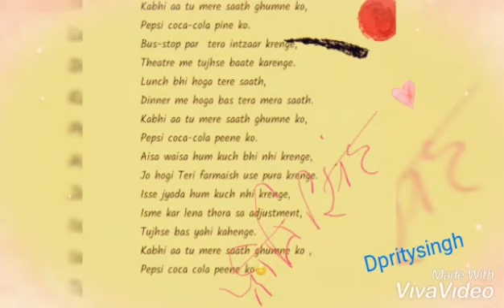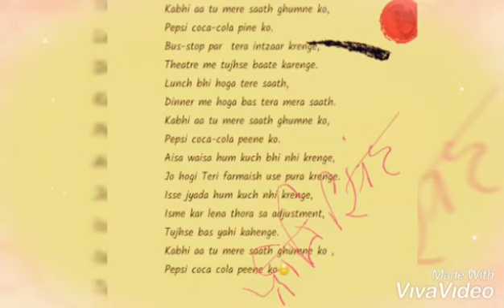Kabhi aa tu mere saath ghumne ko , Pepsi coca cola peene ko ( hindi kavita written by D.pritysingh)